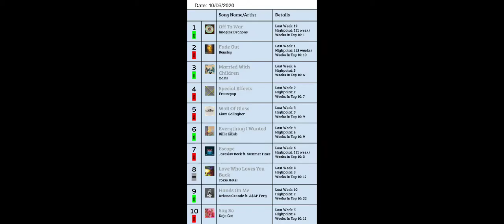Top 10 Songs Of The Week #225: October 6, 2020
If you are new to this channel, these are my own personal top 10 songs of the week. I did not get this from any actual chart, these are just my own picks. I just want to make that clear. I post these on my channel every Tuesday (Or I try to, at least), and while I know the quality could be better, I did the best with what i've got. Hopefully in the future I will have a better screen recorder or something I can use with better editing and internal audio. My phone is a OnePlus 6T. If someone knows an app I can download specifically off of Google Play for that, please let me know. For now, here are my top 10 songs of the week.
1. Imagine Dragons - Off To War (+18)
2. Bensley - Fade Out (-1)
3. Oasis - Married With Children (+1)
4. Freezepop - Special Effects (-2)
5. Liam Gallagher - Wall Of Glass (-2)
6. Billie Eilish - Everything I Wanted (+3)
7. Jaroslav Beck ft. Summer Haze - Escape (-1)
8. Tokio Hotel - Love Who Loves You Back (=)
9. Ariana Grande ft. A$AP Ferg - Hands On Me (+1)
10. Doja Cat - Say So (-5)

Leaving The Top 10: Oasis - Columbia